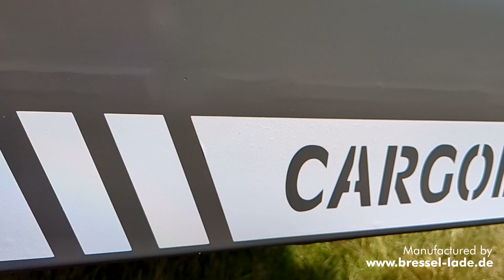G82 CargoBox 2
Die CargoBox 2 dient als praktisches Hilfsmittel für deinen Traktor zur Mitnahme von Werkzeug, Ballennetzen, Kanister, Motorsägen, etc.
Auch als Gewicht kann sie genutzt werden. Eine Ballastierung bis 1000 kg ist möglich. Die maximale Zuladung beträgt 1360 kg.
Die Abmessungen betragen 1800 x 900 x 900mm.
Die Aufnahme ist passend zur Fronthydraulik KAT 2, ein Anbau an KAT 3 ist mittels Adapterkugeln möglich. Auch ist ein Anbau an andere Trägergeräte mittels Adapter möglich.

Einige gängige Farben und individualisierbare Edelstahlschilder machen dieses Schmuckstück zu einem idealen Werbeträger für deinen Betrieb.